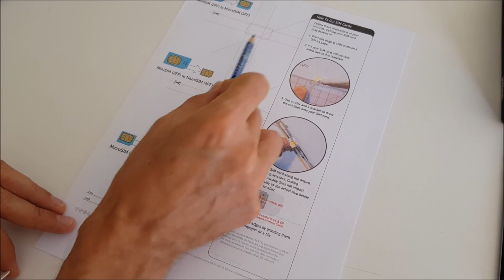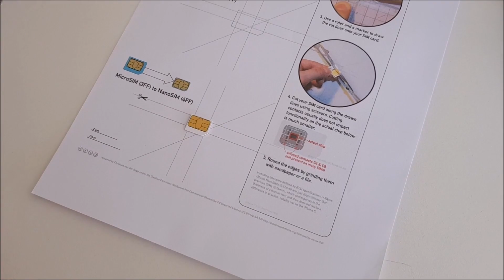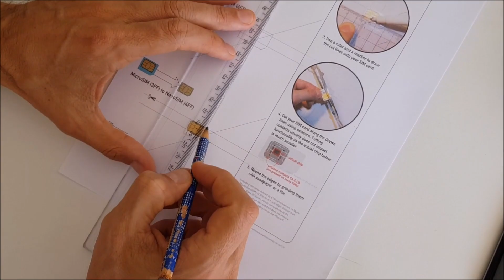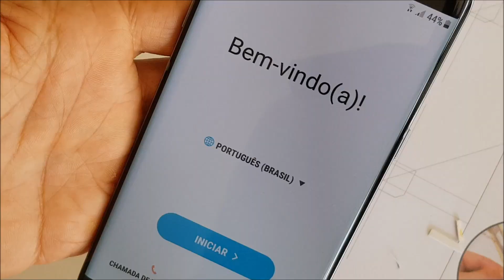Transformar Micro Chip em Nano - FÁCIL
Links: Postei vários templates, escolha qual você achar melhor!